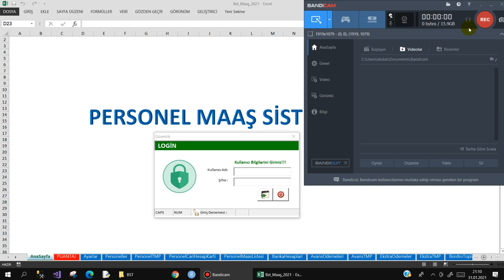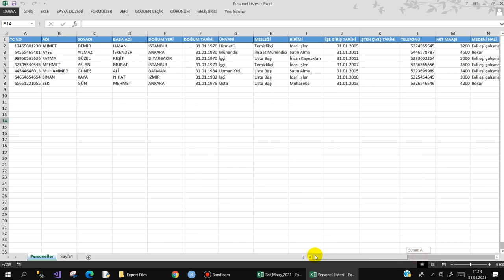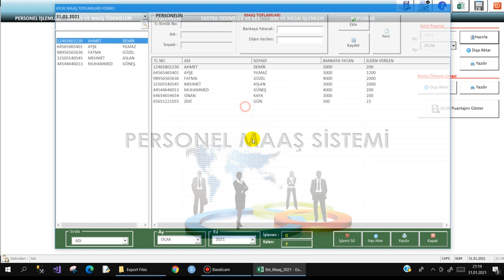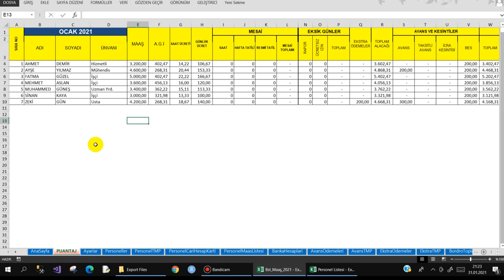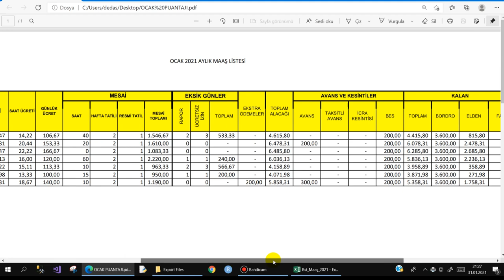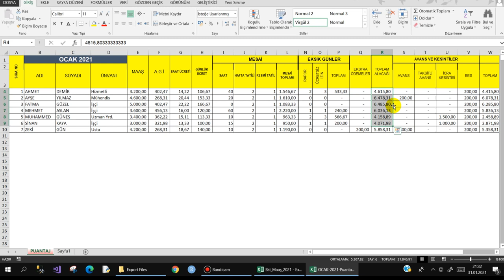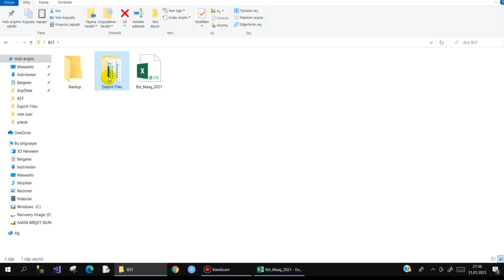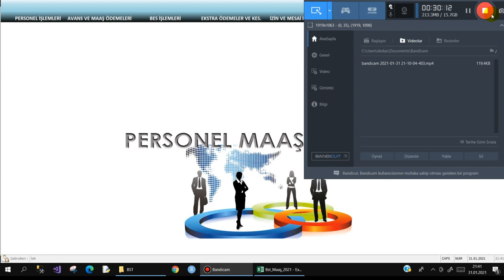Excel VBA ile PERSONEL MAAŞ SİSTEMİ V.1.0 - TANITIMI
İstanbuldaki büyük bir firma için Excel VBA ile yazmış olduğum personel maaş sistemi programının tanıtımıdır. Program hakkında detaylı bilgi için